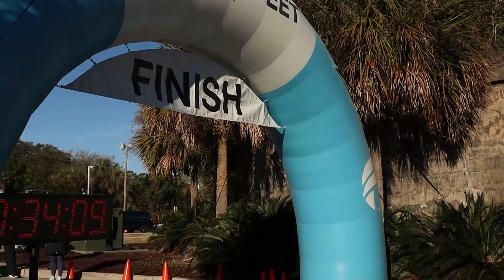Charlie Post Classic